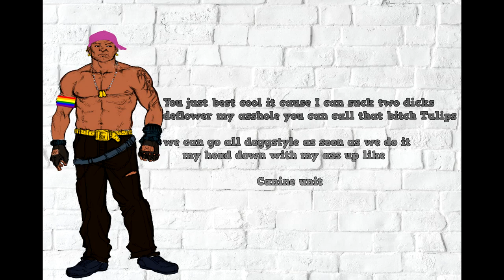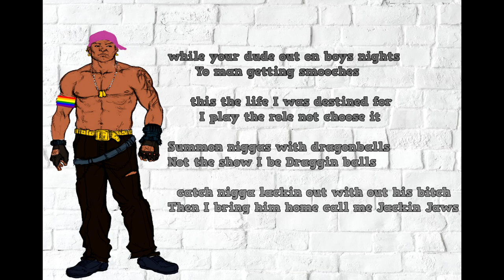CockRaq [GAY BARS CONTINUED] Lyrics in description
Chiraq Instrumental Remade By @IDBeatz

[Lyrics]
I been a homo be cock slidin
im a fag boy dick lips poppin
12 inch when im headshoppin
bust my ass open like a pinata
like mr slave I been bout it
cum in yo ass while lips slobbin
do anything for a little guala
i'll suck a dick for like ten dollars
Disregard bitches I suck niggas
just call me young dick swalla
I be on my knees while the nut drop
how much is left? Bitch Nada
Ima dick rider sailing on the D
youn gon feel too when the Peen slidin
Ill suck a dick and then walk away
with nut on my shirt like its missle guided

You just best cool it cause I can suck two dicks
Deflower my asshole you can call that bitch Tulips
we can go all doggystyle as soon as we do it
my head down my ass up like
(Bark)
Canine Unit
While your dude out on boys night
yo man getting smooches
this the life I was destined for
I play the role not choose it
summon niggas with Dragonballs
not the show I be draggin balls
catch a nigga lackin out without his bitch
then I bring him home call me Jackin Jaws

No effort I can steal your man
spinnin on my dick like a ceiling fan
you try and come to take him back
dick so good I can kill a Man
You hoes never had a chance
school of dicks I got hella grants
rearrange his  guts until he catchin feelings
now he submit to me like he was born in france

I'm a throat jabbin
Hole Bashin
Pole Grabbin
Slow Jackin
Troll actin
Blow back in
Soul snatchin
Bold fagget
Read my lips like closed captions
eat a nigga nut like old rations
this yard stick split him in two
now he call me that gold magic
im the boldest nigga in the fuckin world
im the gayest fagget you den ever seen
and cuz I fuck niggas dont get it twisted
leave you outdated like a magazine
call me ding a ling machine
I see his glutes ima get between
fuck GrindR I dont use crutches
if I want a nigga he belongs to me

and identifies certain types of uses—such as criticism, comment, news reporting, teaching, transformation, scholarship,

Because of this, we ask that you DO NOT strike or claim our content.

Team Clutch team consisting of mostly Veterans who love to entertain people artistically through comedy and music. None of our music or content is meant to single out any group of people or persons. We over at Team Clutch love all peoples, races, cultures and nationality's and would never encourage any sort of negative outlooks on said groups.